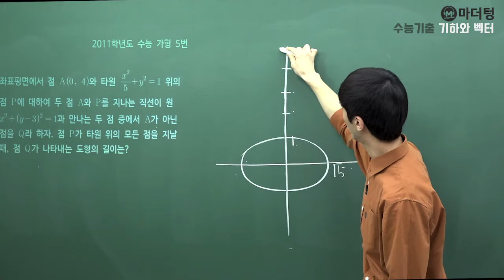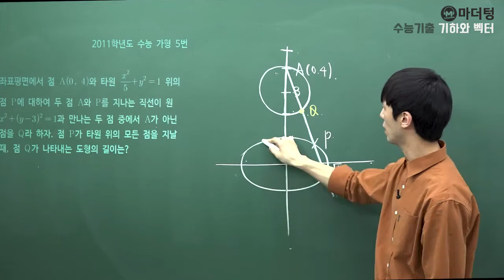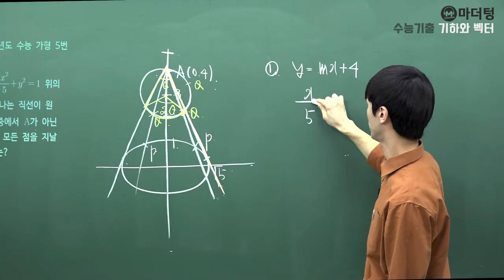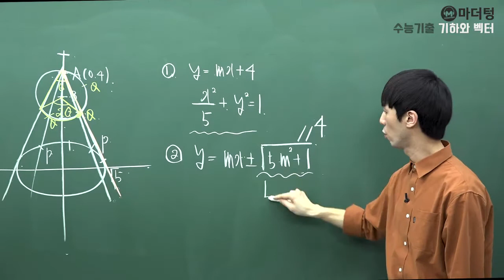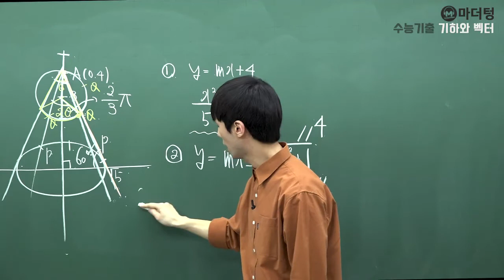[마더텅] [기하와 벡터] 2011학년도 수능 가형 5번 (풀이 : 손광현 선생님)